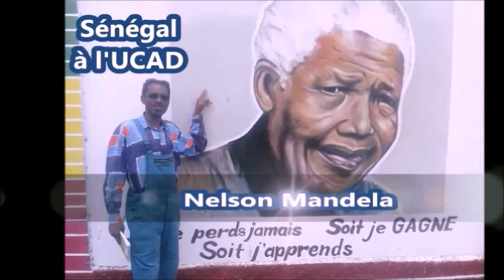MON FACEBOOK, BIENTÔT FERMÉ